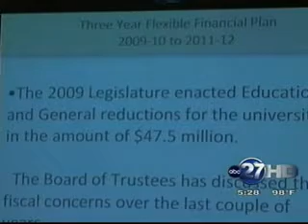FSU Board of Trustees making some tough decisions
Trustees are making big decisions concerning FSU, the first being the approval of a three year financial plan.

The FSU Board of Trustees said budget reductions and this new plan started two years ago. This year the state made the decision to cut back more than 44 million dollars from 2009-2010. Over three years that adds up to more than 82 million dollars.

To meet that, the board had to make some tough decisions which include an increase in tuition by eight percent. Several programs were also consolidated or suspended. The biggest changes will come to the arts and sciences. A new department will be consolidated of meteorology and parts of geology and oceanography. The board also suspended geology and its degree programs.